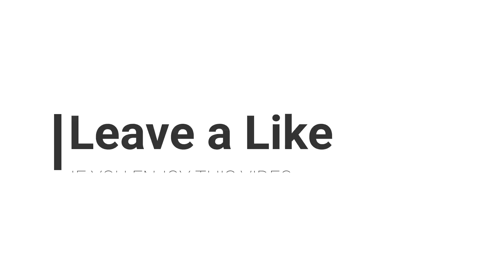Tripple M249 Full Of Fun Game